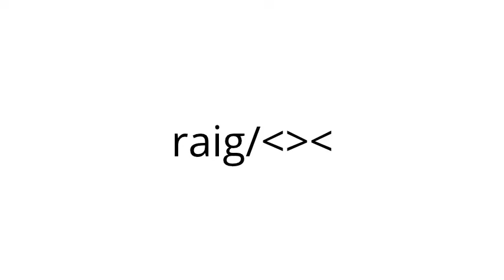THE HERO REVIEWS:Speed run